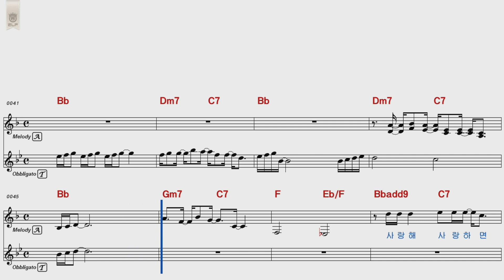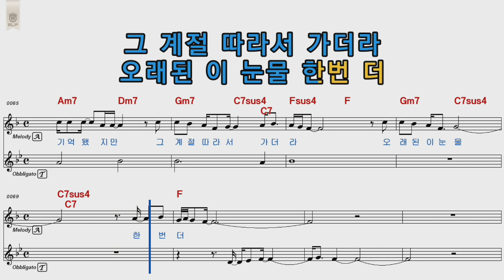홍경민 사랑참